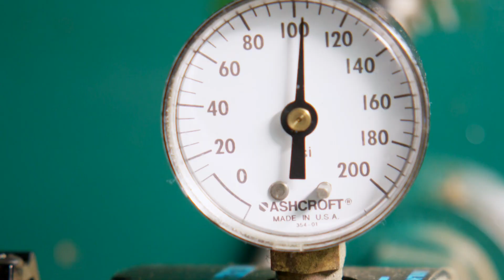STAY SAFE! Pneumatic Tool Safety Training from LINC: Trailer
Want to see all the ways LINC Systems can improve your pneumatic tool safety program. Watch our STAY SAFE Safety Training trailer today.